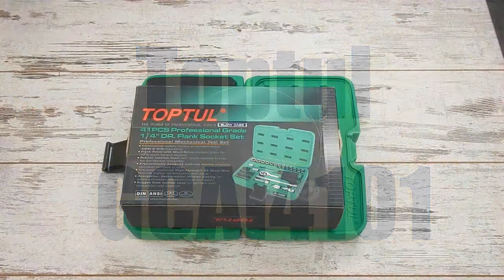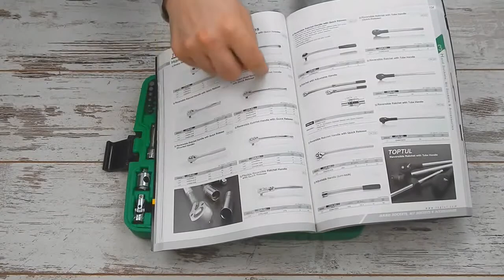Набор головок с трещоткой Топтул GCAI4101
Набор инструмента Toptul GCAI4101 ¼" 41 ед. – это незаменимый инструмент для работ любых сложностей, который всегда должен быть под рукой. Благодаря высокому качеству марки стали, из которого изготовлен инструмент Toptul набор имеет пожизненную гарантию. Способен выдерживать большие нагрузки, что обеспечивает надежность и долговечность. Широко применяется как для личных так и для коммерческих целей: в гараже у автолюбителя, на небольшом СТО или крупнейших автосервисах и даже на производстве он станет надежным помощником!

В комплекте:

BAEA0804~0814 – Головка торцевая ¼ дюйма (4, 4.5, 5, 5.5, 6-14 мм.);
FSAA0804~086E – Насадка шлицевая ¼ дюйма (4, 5.5, 6.5 мм.);
FSDA0803~0808 – Насадка HEX ¼ дюйма (3-6, 8 мм.);
FSEA0810~0840 – Насадка TORX ¼ дюйма (T10, T15, T20, T25, T30, T40);
FSBA0801~0803 – Насадка крестовая ¼ дюйма (PH1, PH2, PH3);
FSCA0801~0803 – Насадка ¼ дюйма (PZ1, PZ2, PZ3);
CJBG0815 – Трещотка ¼ дюйма 36 зубцов (резиновая ручка);
CAHA0840 – Кардан ¼ дюйма;
CAAA0802~0806 – Удлинитель ¼ дюйма (50 и 150 мм.);
CAIP0816 – Вороток-отвертка ¼ дюйма, 150 мм. (резиновая ручка);
CAGA1208 – Переходник 3/8 X ¼ дюйма с отверстием;
CAEE0820 – Магнитный наконечник ¼ дюйма;
FTAB0808 – Держатель бит ¼ дюйма X ¼ дюйма.